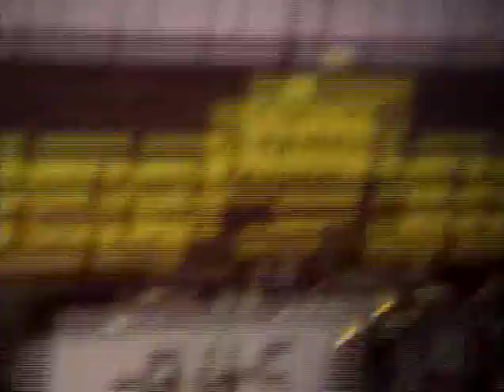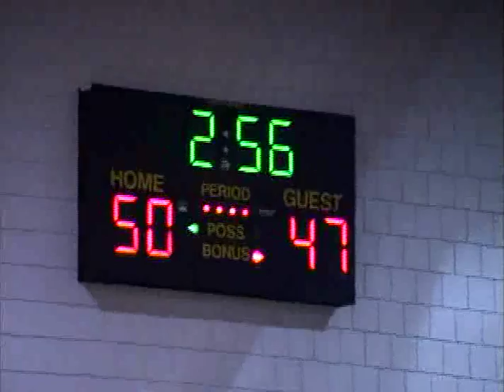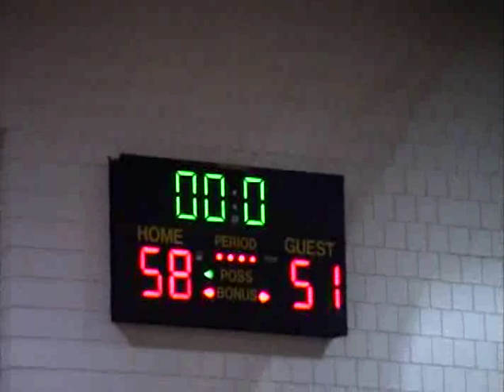2004 Chaska Basketball Game 25 03/01 Burnsville 51-58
In a matchup of top teams, Chaska had its poorest offensive outing of the year.  Key was only 9 assists for the game, when we had been averaging over 18.  That led to one of our coldest shooting nights with 18% from 3 and 39% overall.  We did win the rebounding battle 35-20 but also had 20 turnovers.  Losing meant we had to win the next game to avoid sharing the Lake Conference title with Burnsville.